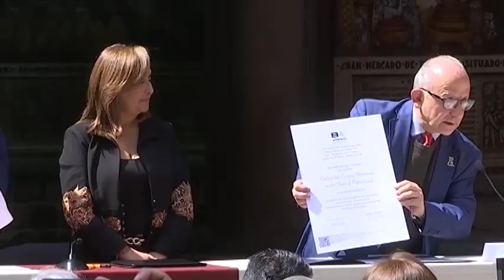Autoridades estatales y federales firman la “Declaración por Tlaxcala”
Para la salvaguarda, protección y conservación del Ex Convento de San Francisco y de la Ciudad de Tlaxcala.